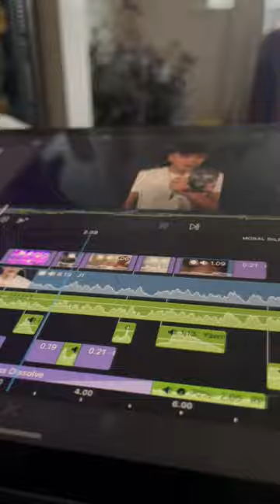You need to make this decision…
This is always a tough decision for people but once you have a goal in mind, everything becomes a LOT easier. What are you choosing?

✈️↓ Travelling + Technology Essentials ↓🎥